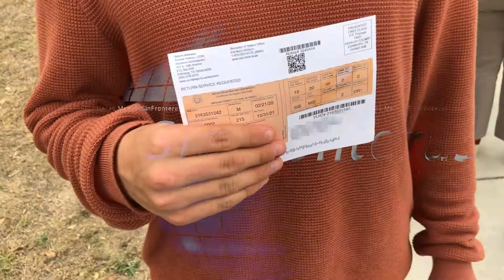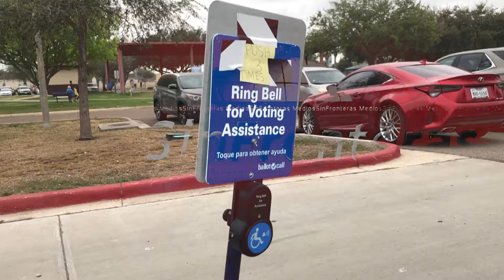El round político el 3 de Noviembre podría ser entre Joe Biden y Donald Trump...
Elecciones copiosas en este Super Martes..